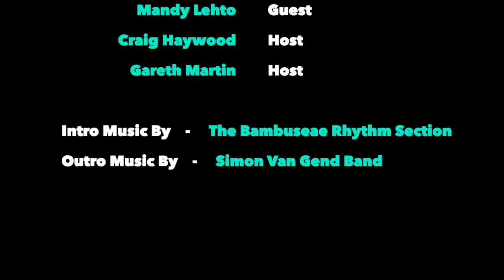RHP #106. Mandy Lehto, Business & Executive Coach, Writer, Podcast Host and Recovering Overachiever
Mandy, enjoyed a truly enriching and a self-sustaining lifestyle, growing up in rural Canada. It’s fair to say that not everything was hunky-dory though. She had a father who pushed her way too much. She learned from a young age that she needed to be pleasing, passive and perfect, to find love and validation.

Mandy did end up being the first woman in her family to ever to go to university. Her over-achieving attitude earned her a PhD from Cambridge University. She always had a massive passion for creative writing, however, that was quashed while working as a maternity nurse, as an unexpected opportunity came knocking on her door.

It led to Mandy getting a job in an investment bank. She learned the ropes and climbed the ranks extremely quickly. She looked incredibly successful to the outside world. However, her overachieving habits ended up with some heavy consequences, because inside she was dying. Her relationships were falling apart, she crashed through two marriages, and her health started falling to pieces as she suffered from severe adrenal fatigue. Yet she clung onto her ‘winning life strategy’.

Her journey to heal herself involved acupuncture, seeing a shaman, joining a top coaching mastermind, a spirit animal retrieval meditation, and a dialogue with her vagina.

MANDY LEHTO